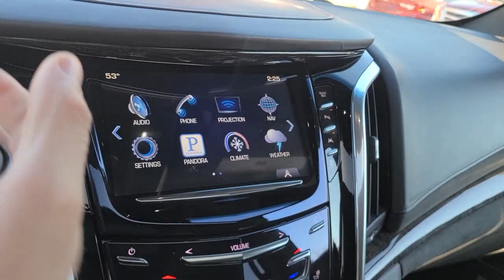2016 Cadillac Escalade ESV Mount Pleasant, Charleston, North Charleston, Summerville, West Ashley, S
Dark Granite Metallic Used 2016 Cadillac Escalade ESV available in Mount Pleasant, South Carolina at Starling Chevrolet. Servicing the Charleston, North Charleston, Summerville, West Ashley, James Island, Johns Island, Goose Creek, Monck Corner, Georgetown, Awendaw, SC area.
2016 Cadillac Escalade ESV Platinum Edition - Stock#: R185468T - VIN#: 1GYS4KKJ9GR185468

Starling Chevrolet
1607 Hwy 17 N

This 2016 Cadillac Escalade ESV Platinum Edition in Dark Granite Metallic features: Clean CARFAX. 16 Speakers, Adaptive Full-Speed Range Cruise Control, Adaptive suspension, Auto High-beam Headlights, Bose Centerpoint Surround Sound System, Cooled Console w/Covered Storage, Dual DVD Screens, Entertainment system, Forward Collision Alert, Front fog lights, HD Radio, Headphones, Heated steering wheel, Lane Keep Assist, Leather Wrapped IP/Console/Door, Magnetic Ride Control Suspension, Microfiber Sueded Headliner, NavTraffic, Platinum Package, Platinum Sill Plates, Power Tilt-Sliding Sunroof w/Express-Open/Close, Premium Floor Mats, Radio: Cadillac CUE Info/Media Ctrl Sys w/Embd Nav, Reconfigurable 4-Color Head-Up Display, Second Row Bucket Seats, SiriusXM Satellite Radio, Theft-Deterrent Alarm System, Unique Exotic Wood, Unique Grille Design, Wheels: 22 x 9 Premium Painted w/Chrome Inserts.brbrPriced below KBB Fair Purchase Price!brbrbrCOMPLIMENTARY STARLING MAINTENANCE ADVANTAGE  Replace engine oil (2 visits)  Replace oil filter (2 visits)  Inspect fluids & lubricate chassis (2 visits)  Tire rotation & adjust pressures (2 visits)*  27 point vehicle inspection  Complimentary shuttle service and loaner vehicles  $100 customer referral certificate (1) Please return to issuing dealer listed above. This program covers conventional 5 quart oil changes only. If you request, or your vehicle requires synthetic or diesel motor oil or special filter, you will be required to pay a surcharge. See your service advisor for details. *Tire rotations for Dual Rear Wheel vehicles excluded. 2015 Zurich American Insurance Company A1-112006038-A (08/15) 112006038.brbrbrReviews:br  * Strong V8 engine is never at a loss for power; cabin remains quiet regardless of road conditions; seating for up to eight passengers; capable of towing up to 8,100 pounds; Apple CarPlay phone integration. Source: Edmunds